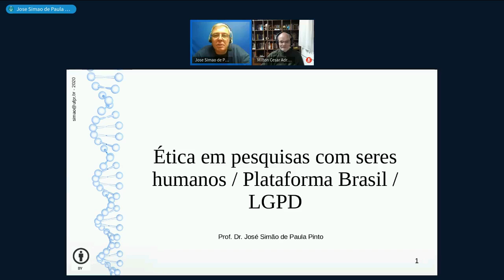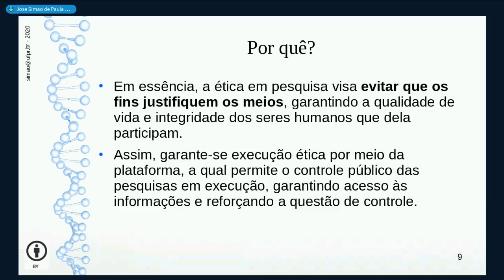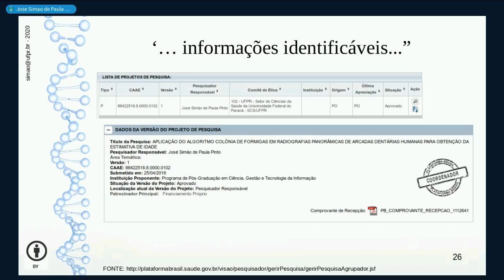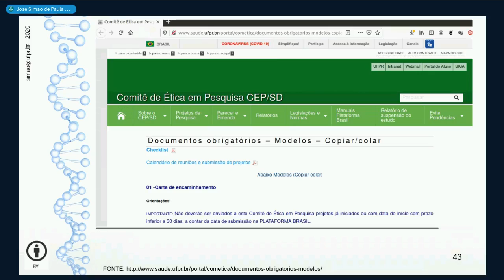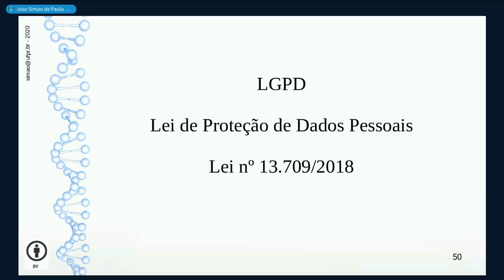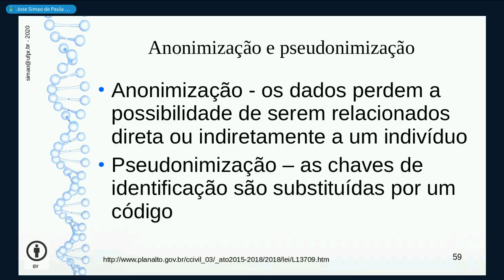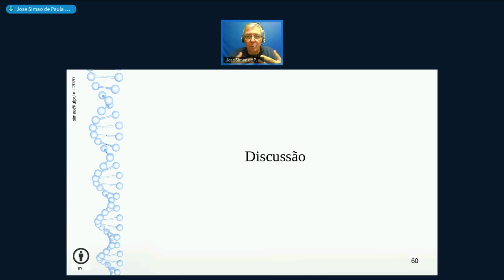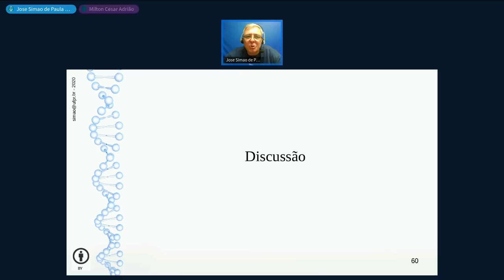Ética em pesquisa com seres humanos / Plataforma Brasil / LGPD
Oficina integrante da programação do 2o. Seminário de Integração e Dicas Instrumentais para Pesquisa (SIDIP2020), promovida pelo Programa de Pós-Graduação em Gestão da Informação (PPGGI) da Universidade Federal do Paraná (UFPR)​, no dia 23/11/2020, com o Professor Doutor José Simão de Paula Pinto.